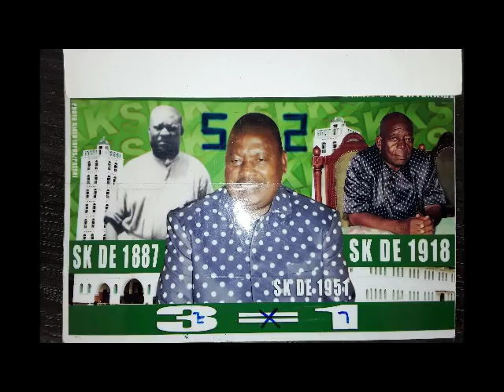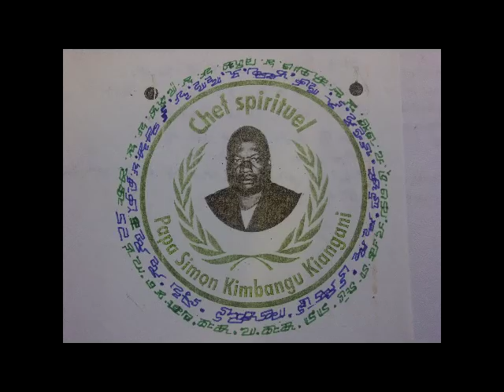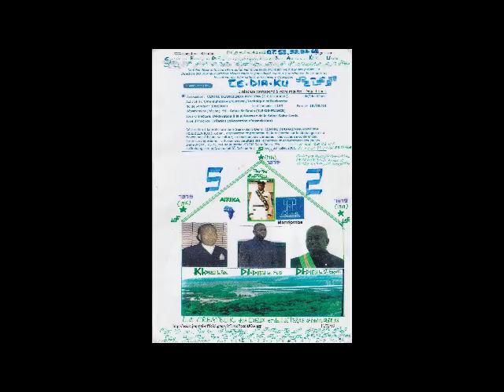KIMBANGUISME :UJKI NKAMBA KIA 30 OCT 2018 MVOVO WA LUMBU KIA 23 DECEMBRE vol 2